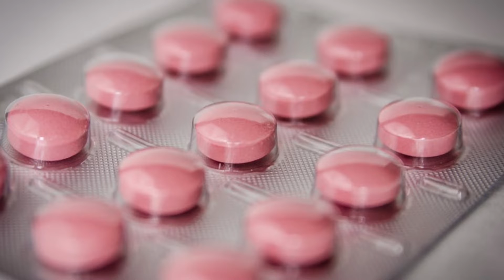Rule For Life #2 - “Treat yourself as though you’re someone responsible for helping.“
Summary of Rule For Life #2 - ‘Treat Yourself As Though You’re Someone Responsible For Helping’ in the book '12 Rules For Life - An Antidote To Chaos' by Dr. Jordan Peterson - Clinical Psychologist.

If you enjoyed and got value from this video, please help my channel grow.

Bitcoin:
3PsUQnVnoqwsRXR1aj78vU4CXt2ae99cZd